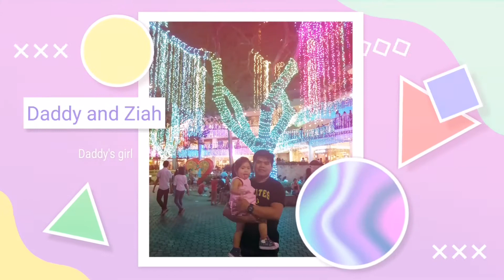Amazing Christmas Lights | Ayala Mall, Cebu City | Catherine D. Tecson